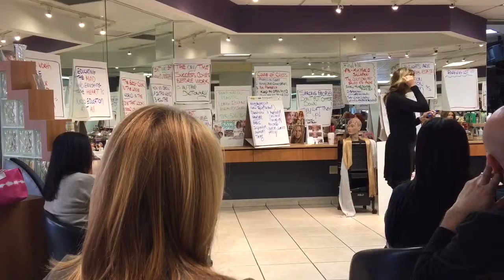Expert Balayage artist Kim Sclafani for Loreal Professional